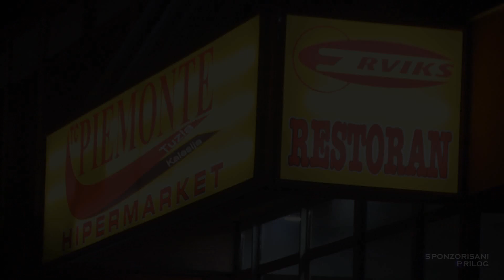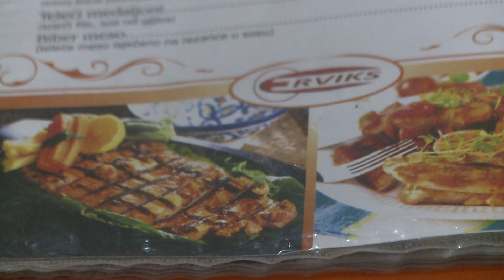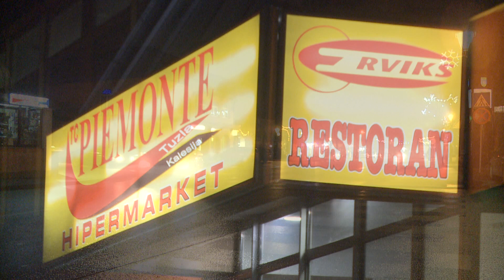REPORTAŽA RESTORAN ERVIKS RTV7